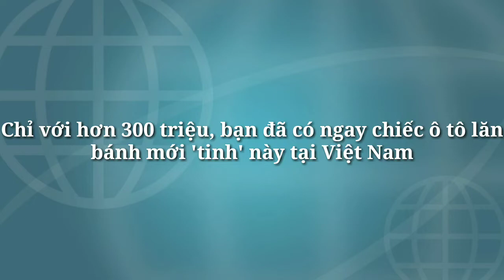Chỉ với hơn 300 triệu, bạn đã có ngay chiếc ô tô lăn bánh mới 'tinh' này tại Việt Nam x 360 xe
Xe 360
Chỉ với hơn 300 triệu, bạn đã có ngay chiếc ô tô lăn bánh mới 'tinh' này tại Việt Nam
Có mức giá lăn bánh thuộc hàng thấp nhất thị trường, nên người mua Việt chỉ cần bỏ ra hơn 300 triệu đồng là đã có thể sở hữu một chiếc ô tô Kia Morning mới tinh.